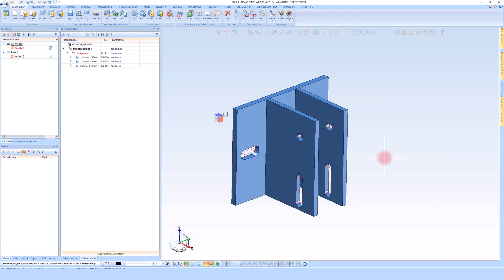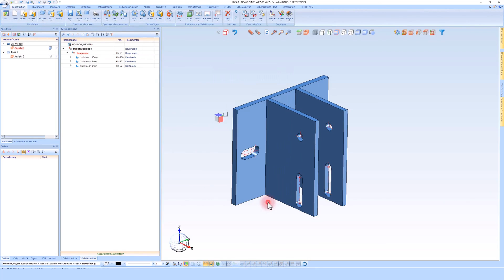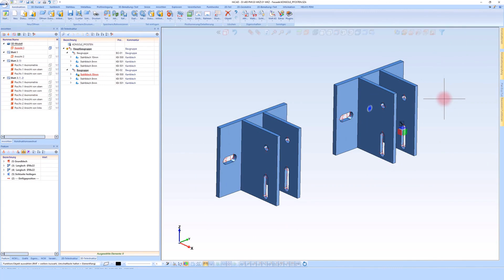HiCAD Hacks: Do console ao plano perfeito em poucos passos (Português)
Neste vídeo de HiCAD-Hack, vamos guiá-lo através dos passos para melhorar os seus desenhos técnicos com HiCAD. Aprenda a tornar os seus projetos mais eficientes e a aumentar a qualidade dos desenhos com ajustes simples.

Saiba mais sobre o HiCAD e o Grupo ISD: O Grupo ISD é o seu parceiro para uma engenharia simples e uma colaboração ótima em projetos. Com soluções de software inovadoras como o HiCAD, desenvolvido especificamente para diferentes setores, você pode executar os seus projetos de maneira mais eficiente e precisa.

Descubra soluções específicas para:

Está procurando uma plataforma que o ajude a tirar o máximo proveito do seu software HiCAD? Então o hicad-help.com é exatamente o que você precisa! Este site foi desenvolvido especificamente para oferecer recursos valiosos e suporte aos usuários do HiCAD, sejam eles iniciantes ou profissionais.

Tutoriais exclusivos: Guias passo a passo que ajudam você a dominar funções e ferramentas complexas no HiCAD.
Dicas e truques: Descubra métodos comprovados e dicas de especialistas para otimizar sua forma de trabalhar e aumentar sua produtividade.
Guias completos: Aprofunde seu conhecimento sobre o HiCAD com guias detalhados sobre várias funções e módulos. você terá acesso a uma comunidade de especialistas e pessoas com os mesmos interesses, todos com o mesmo objetivo: aproveitar ao máximo o potencial do HiCAD.

Não é apenas um recurso, mas um lugar de aprendizado, troca e crescimento. Aproveite essa oportunidade e torne-se membro hoje mesmo!